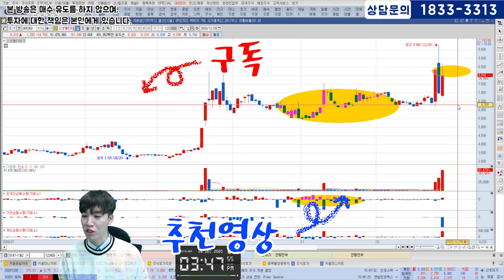[12월28일] 신성델타테크 급등!! 내일의 대응전략은!?